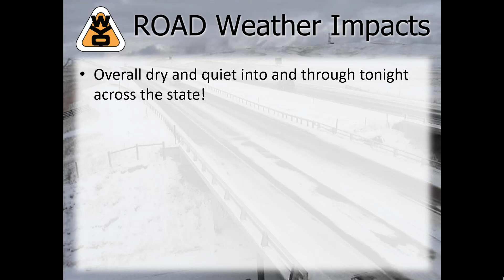WYDOT Impact Video 4-26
All quiet into tonight but Thursday will be an active day of spring weather!  Wind, rain/t-storms/areas of snow and falling temperatures are all in store for the state tomorrow into Friday.  Watch this short video covering Wyoming's weather and expected WYDOT road impacts for the details!